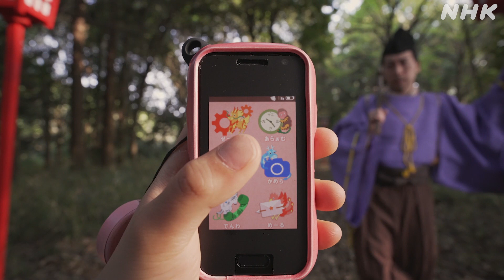[義経のスマホ] その3「スマホ欲しさに奥州へ行く男」| NHK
「義経のスマホ」番組HPはこちら
自分の出生は理解したものの、相変わらずキッズケータイにうんざりする日々を送っていた牛若丸の前に、以前道でぶつかりスマホを落としたおじさんが再び現われる。「オレと一緒に奥州へ来ないか？」と誘われた牛若丸は…。

もしも源義経がスマホを持っていたら？
全編スマホ画面でおくる、SF時代劇第3弾、開幕！

2022年5月24日（火）にNHK総合でOAした、【義経のスマホ】第1話「スマホに憧れる男」を分割・再編集した動画です。
今後も、TVでのOA後に、順次再編集版をアップしていく予定です。

【出演者】
山田孝之、小澤征悦、小林優仁

【放送情報】
番組HPでご確認ください
義経のスマホ

全編スマホだけで送るSF時代劇第3弾！
“史上もっとも陰キャな義経”がスマホ片手に平安時代を駆け回る。
頼朝挙兵のネットニュース、後白河法皇の動画配信、平氏とのクソリプ合戦、御家人たちの未読無視…
激動の義経の人生がスマホ画面にギュッと詰まった5分×全8話！